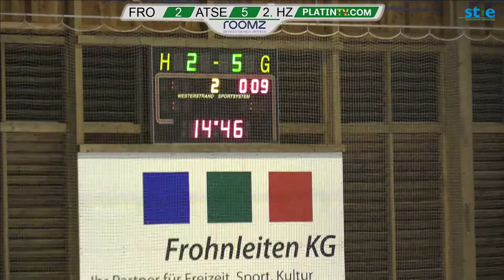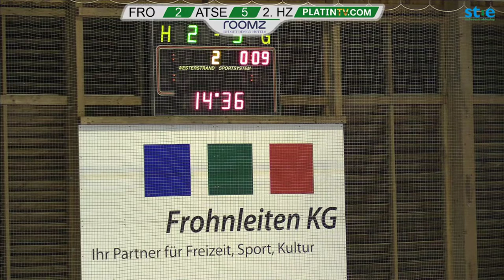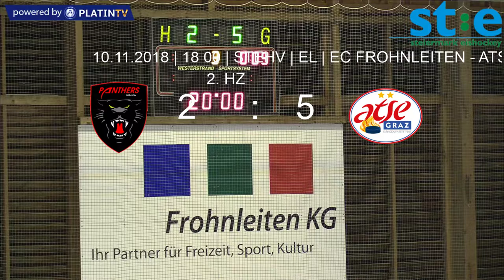10.11.2018 | 18 00 | STEHV | EL | EC FROHNLEITEN - ATSE GRAZ